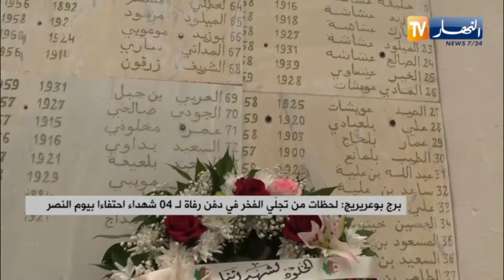برج بوعريريج: لحظات من تجلي الفخر في دفن رفاة لـ 04 شهداء احتفاءا بيوم النصر